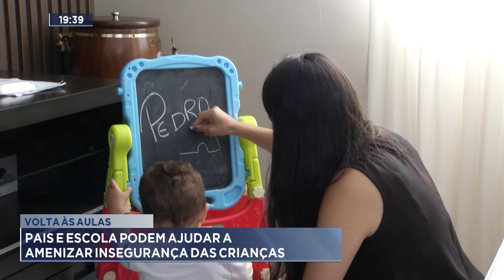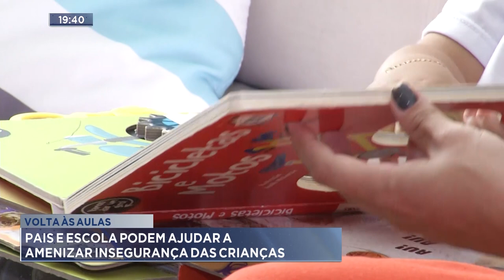Volta às Aulas: Pais e Escola podem ajudar a amenizar insegurança das crianças.